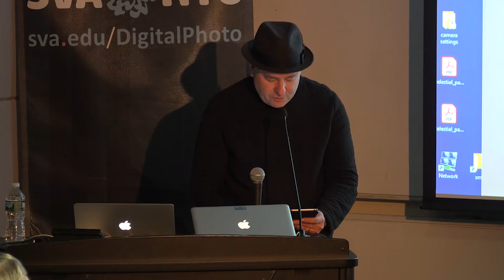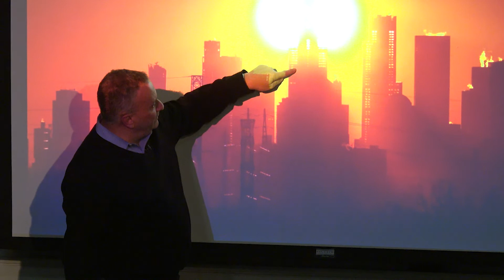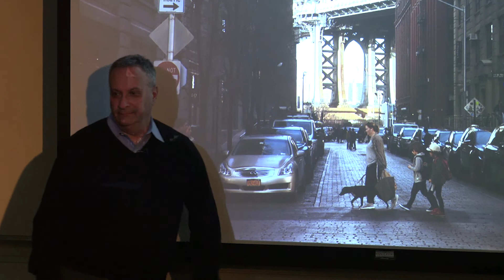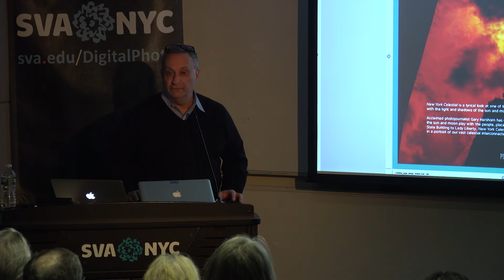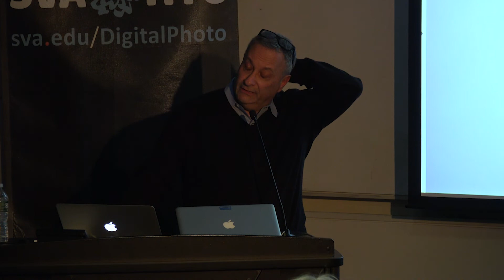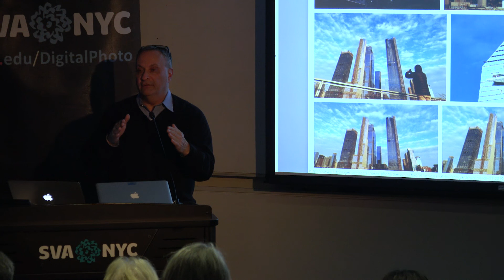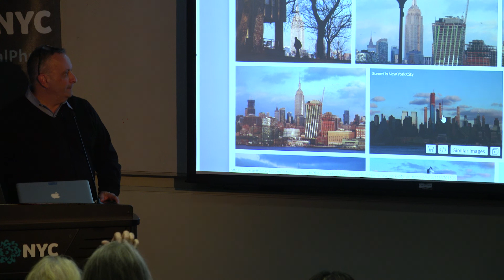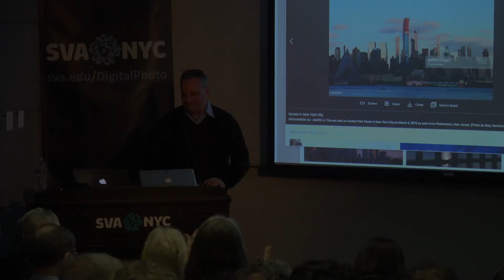Gary Hershorn - Photographer & Photo Editor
Photographer and photo editor Gary Hershorn has built a career around sports and news feature photography. His talk, however, will focus on his obsessive relationship to the New York skyline and how his personal workflow, with an emphasis on the use of smartphone apps, helps him render its landscape in a bold and graphic manner. Hershorn stalks the city skyline, always on the look out for new points of view to capture the sunrise and sunset that he shares on his popular Instagram feed.

Hershorn’s talk is part of the i3: Images, Ideas, Inspiration lecture series, which features presentations by digital photographers, hardware and software developers and industry experts. Presented by the MPS Digital Photography.